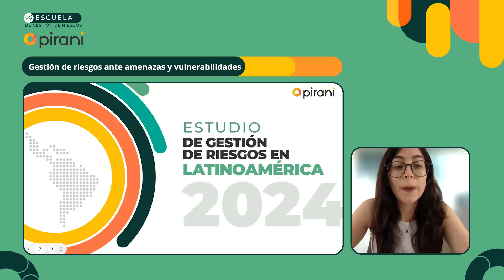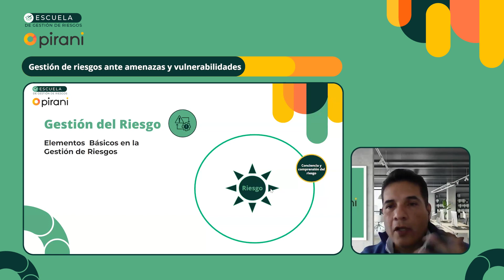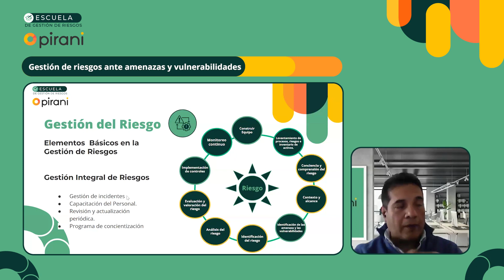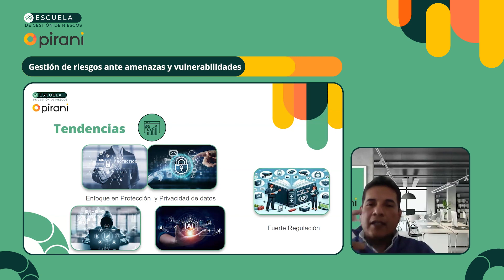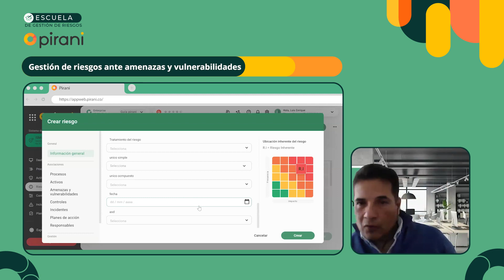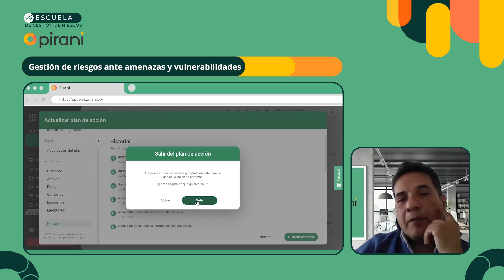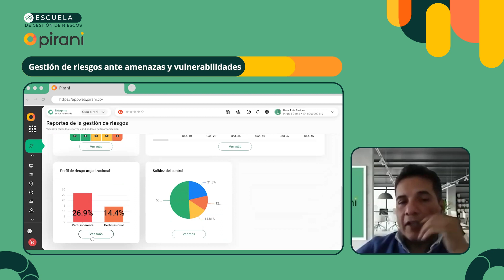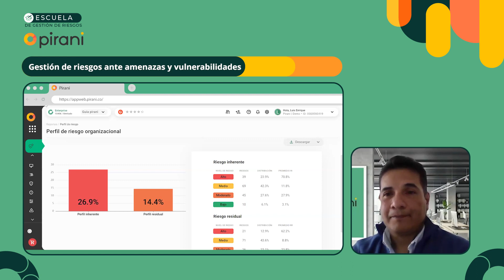Gestión de riesgos ante amenazas y vulnerabilidades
🎓 Escuela de Gestión de Riesgos
Esta sesión Luis Enrique Álvarez, Country Manager en México de Pirani, nos enseña sobre el entorno actual de los riesgos de seguridad de la información, cuáles son los atributos del riesgo, la lista de amenazas y vulnerabilidades, cuáles son los elementos de la gestión de riesgos, las tendencias y estrategias a aplicar.